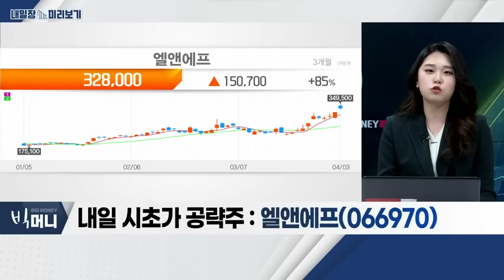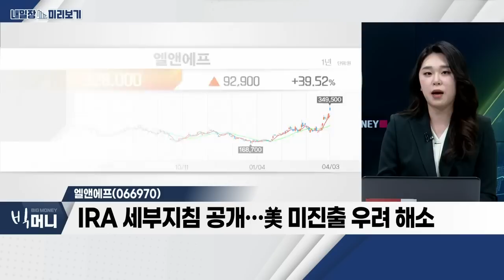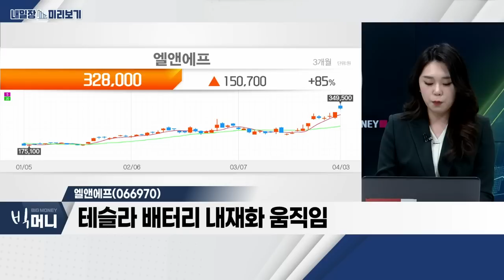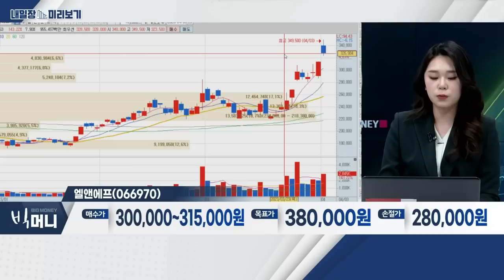엘앤에프(066970)... 2차전지_내일장 미리보기 (20230403)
- 종목 장세 지속 전망… 2차전지 섹터 강세
- 7일 美 고용보고서 발표 예정
- 반도체ㆍ리오프닝 섹터 관심 필요

- 2차전지 섹터, 코스닥 주도 섹터
- 美 IRA 세부법안, 2차전지 밸류체인 긍정적
- 2차전지 산업 확대에 대규모 계약 체결 기대감

- IRA 세부지침 공개… 美 미진출 우려 해소
- 테슬라 의존도 축소 및 고객사 다변화
- 테슬라 배터리 내제화 움직임
- 1분기 실적, 컨센서스 하회 전망… 2분기 회복 기대